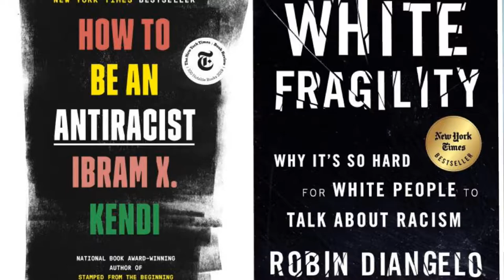5 Best FREE Christian Documentaries To Watch On Youtube (2020)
Looking for something good to watch? In this video, I share 5 great Christian documentaries for you to watch free of charge on Youtube in 2020.

How many of these have you seen? Are there any other free ones you'd add to this list? Leave your suggestion(s) in the comments.